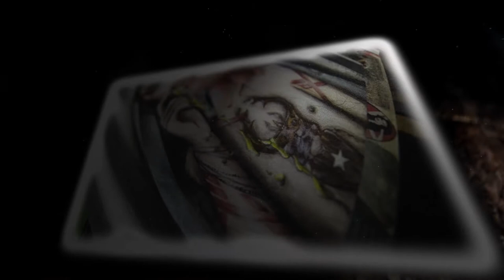"BIOHAZARD" - acryl painting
"Biohazard" 2013, Małgorzata Bańkowska

The newest painting made by Małgosia. The artwork's size is 40x40cm, the thickness of the canvas - 4cm.